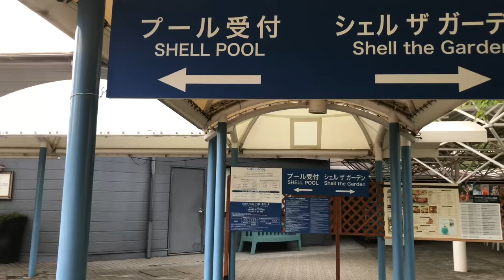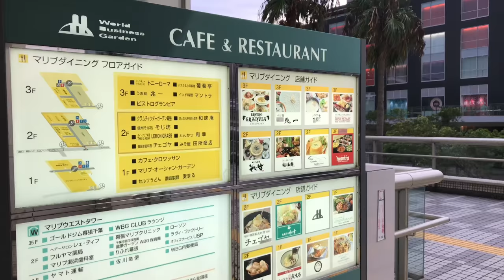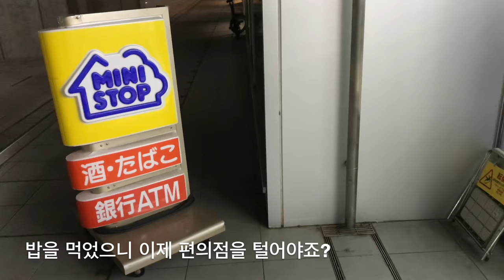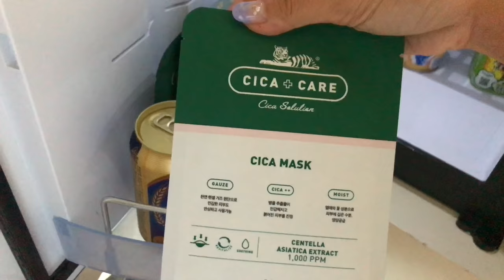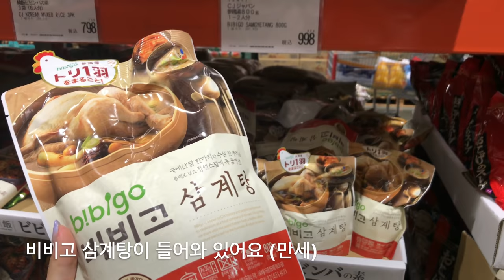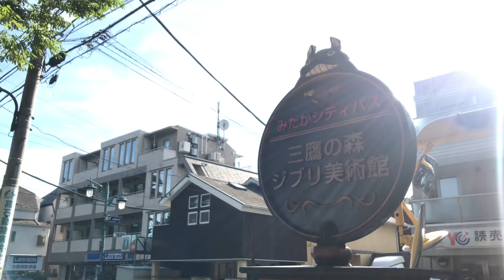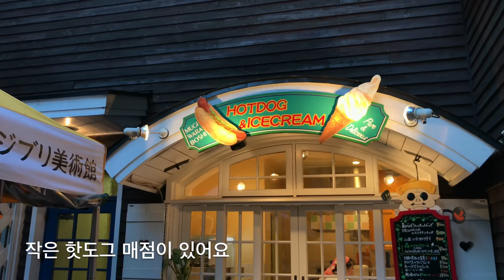도쿄 주부 연휴 VLOG :: 호캉스. 마쿠하리 뉴오타니. 지브리미술관. 韓国人主婦のお盆休み。幕張ニューオータニ。Studio Ghibli. Japan. Hotel.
일본의 추석과 같은 8월 연휴에
가까운 호텔에서 쉬고,🛁
지브리 미술관도 다녀왔어요🌴

그리고 많은 분들이 궁금해하신
저의 풀 메이크업 과정도 찍어봤습니다💄
처음 해보는거라 무척 어색하지만😅
재밌게 봐주시면 좋겠어요~

길게 느껴졌던 8월도 어느새 지나가네요🎞
도쿄는 여전히 뜨거운 계절이지만
이 더위도 곧 구름처럼 흘러가겠죠 🌬☁️
여름이 다 떠나기 전에
추억기록을 서둘러야겠어요😙

(토토로 접시 설명 부분 오타 : 압접시👉🏻앞접시)

お盆休みには近くのホテルで遊んで🛁
ジブリ美術館に行って来ました🌴

今回はリクエストを受け入れて
私のメイクも紹介します💄

長く感じた8月もまもなく終わりですね🎞
東京はまだまだ暑いですが、
この暑さも雲のように
なくなりそうですね🌬☁️

この夏が終わる前に
急いで思い出を残りたいです😙

지브리 미술관 예약 (한글)